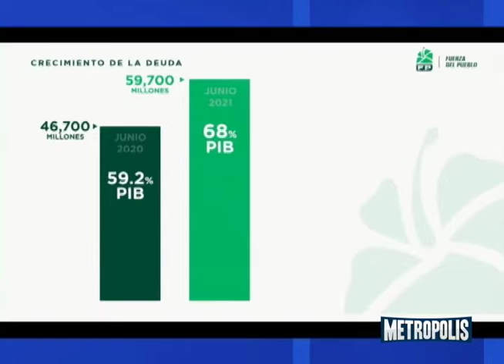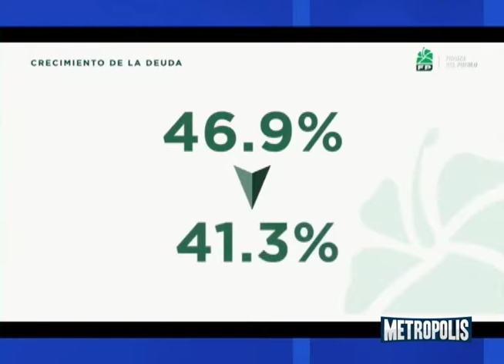METRÓPOLIS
MARILEIDY PAULINO SIGUE LLENANDO DE ORGULLO A LA REPÚBLICA DOMINICANA, ESTA VEZ GANA ORO EN SUIZA, EL EXPRESIDENTE  LEONEL FERNÁNDEZ, DE ALIADO DEL PRM Y LUIS ABINADER, PARECE QUE PASA A LA OPOSICIÓN, OFRECE UNA CIFRA QUE  SON REBATIDAS POR EL GOBERNADOR DEL BANCO CENTRAL Y DE NUEVO LA CONTRA REPUESTA DE PARTE DE LOS TÉCNICO DE LA FUERZA DEL PUEBLO, TENEMOS ESTADOS DE EMERGENCIAS Y UN SUPUESTO REBROTE EN OCTUBRE. TAIANA MORA RAMIS EN READY PARA EXPORTAR.